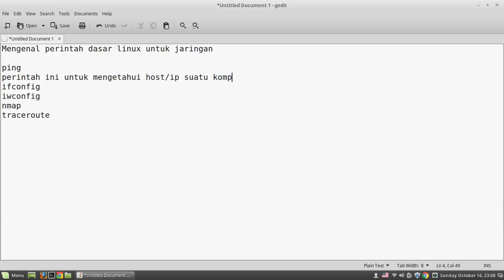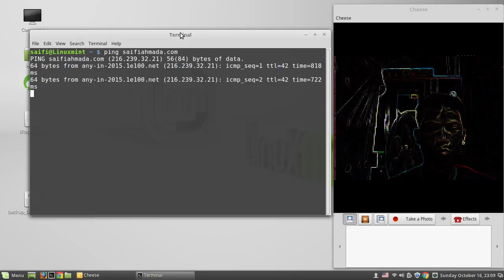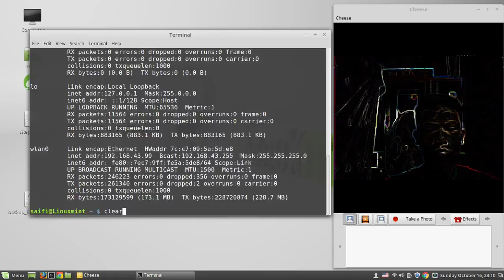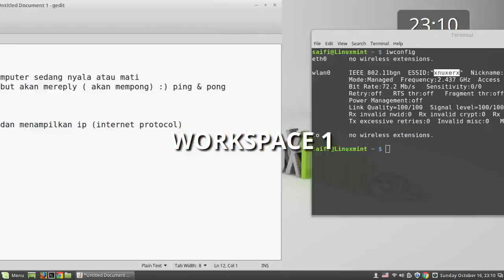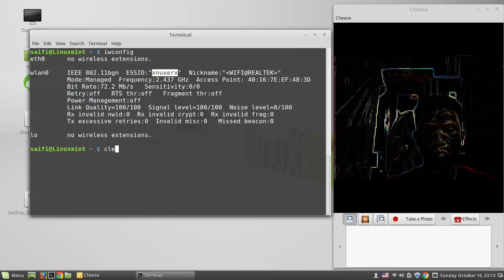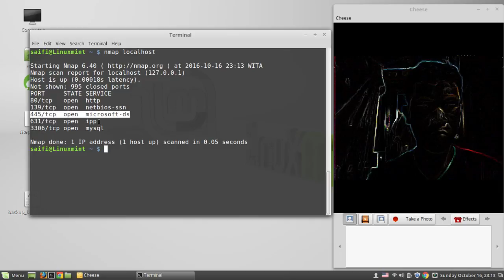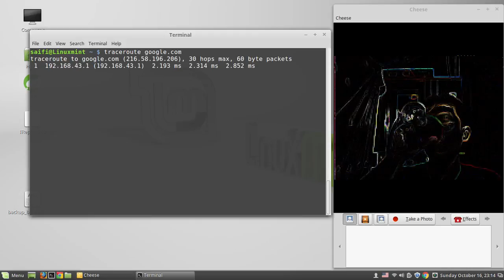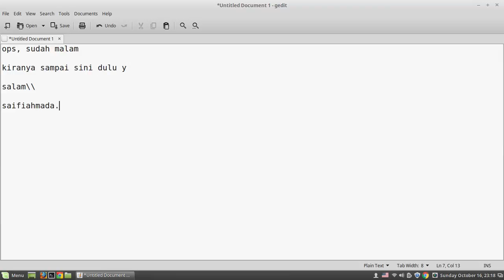saifiahmadadotcom 2016 10 16 23 07 44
5 perintah dasar linux untuk networking, mengenal perintah dasar linux untuk jaringan ping ifconfig iwconfig nmap traceroute